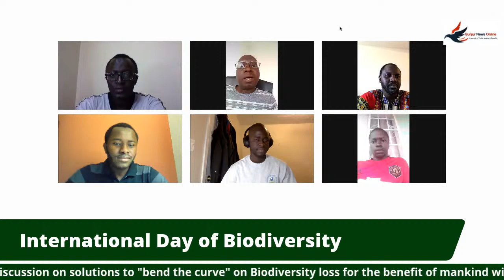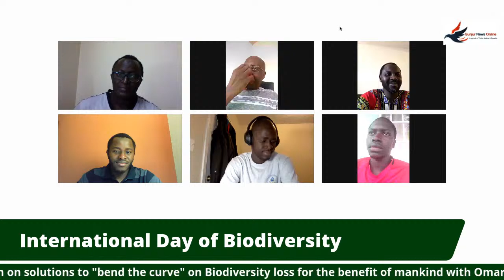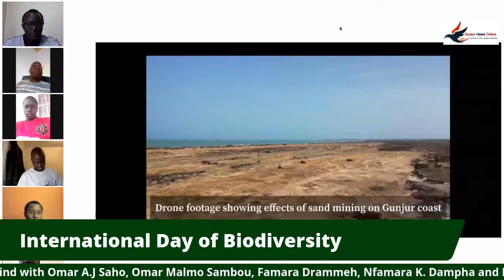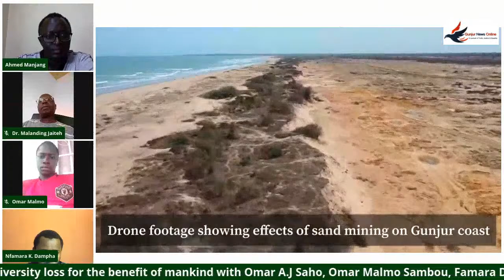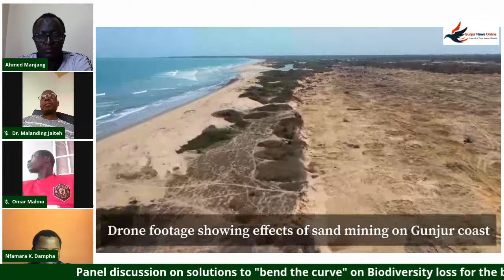Friday 22 May | Panel discussion on solutions to the loss of Biodiversity to "bend the curve"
Friday 21 May | Panel discussion on solutions to "bend the curve" on Biodiversity loss for the benefit of mankind with Omar A.J Saho, Omar Malmo Sambou, Famara Drammeh an others, hosted by Ahmed Manjang

Join us LIVE on GunjurOnline Facebook page and Youtube channel
Time: 7:30pm UK, 6:30pm Gambia, 2:30pm Eastern Time